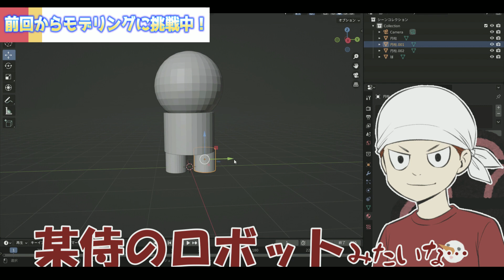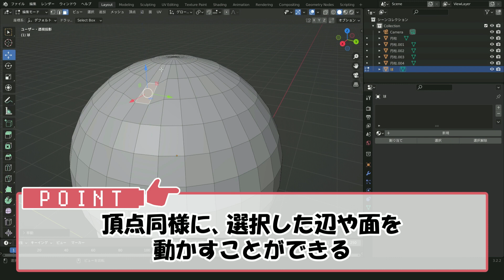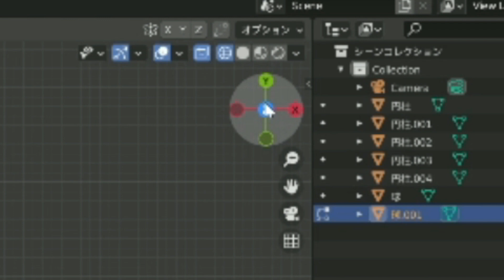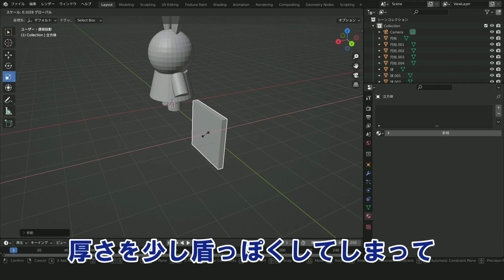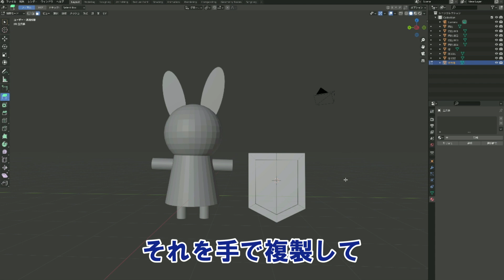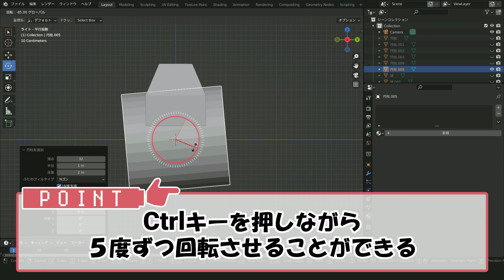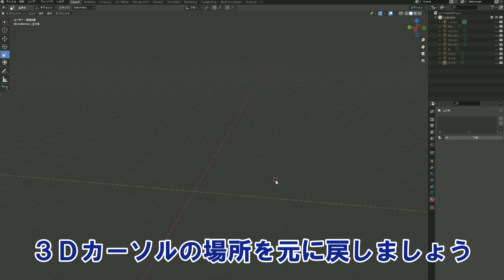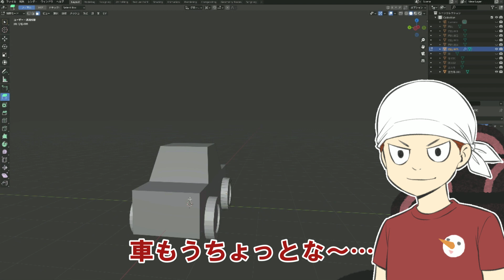【Blender】真島ヒロが「オリジナル3Dキャラクター」を作る！Season2-2【3Dゲーム制作に挑戦！ ⑤】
週刊少年マガジンにて『EDENS ZERO』連載中！
漫画界随一のゲーム好きとして知られる真島ヒロ先生が、3Dゲーム制作に挑戦する動画シリーズ待望の第2弾！

今回は、Unreal Engine専門のゲーム開発会社・株式会社ヒストリアの黒澤さんを講師に迎え、
3DCG制作ソフトウェア・Blenderを使って「オリジナル3Dキャラクター」の制作に挑戦します！

これからゲーム制作に挑戦したい方、Blenderの使い方を学びたい方にとってもオススメの動画です。
真島先生のオリジナルキャラクターがキュートに3DCGモデリングされていく過程をぜひお楽しみください！

0:27 ポリゴンを編集してみる
2:35 ウサギさんの続きを作る
4:12 真島先生も挑戦！
5:44 ポリゴンの編集方法はいろいろ
7:30 真島先生も挑戦！その２
8:28 モディファイアという"魔法"をかけてみる
12:46 真島先生も挑戦！その３

前シリーズ：【UE5】真島ヒロが3Dゲーム作りに挑戦!! #1 【講談社ゲームクリエイターズラボ】

真島先生のTwitter&YouTubeチャンネル

【Blenderについて】
Blenderは3DCGアニメーション・ゲームアセット制作ができるオープンソースのソフトウェアです。モデリング、レンダリング、アニメーション、物理演算、シミュレーションなどの機能を備えており、商用利用も可能です。

Unreal Engine専門のゲーム開発会社。代表作は『ライブアライブ』『Caligula2』『ジョジョの奇妙な冒険 ラストサバイバー』。
Unreal Engine学習向けコンテスト『UE5ぷちコン』の主催や、技術ブログ（毎週更新）の執筆、ゲームで必要な要素を”クエスト”と見立て、”クエスト”を解くことでゲームを完成させる体験イベント「アンリアルクエスト」の運営など、Unreal Engineコミュニティを盛り上げる活動を行う。
また、ゲーム開発者向けのWEBメディア「ゲームメーカーズ」を運営し、ゲームづくりの楽しさを広める活動にも注力している。
本企画ではアートディレクター／テクニカルアーティストの黒澤氏がBlenderの講師をご担当いただきました。